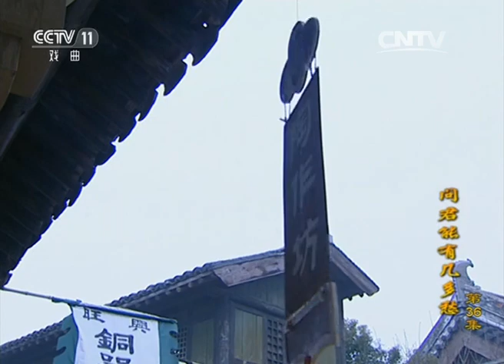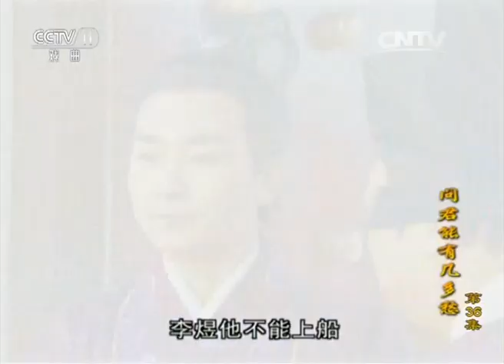【ENGSUB】《问君能有几多愁》第36集 | CCTV电视剧